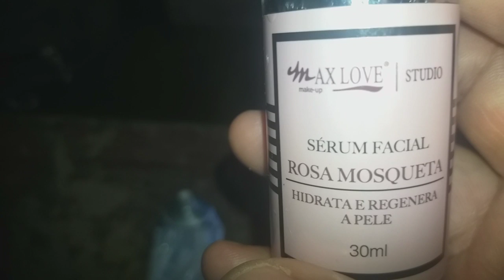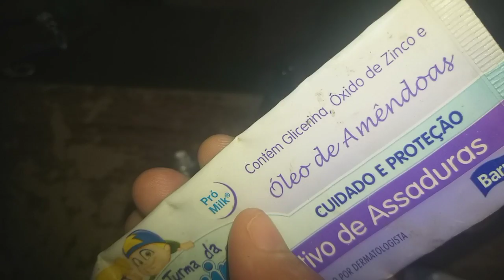mesmo se você tive 60 anos coloque isso nas rugas para a cicatrização dela é veja a juventude 🥰